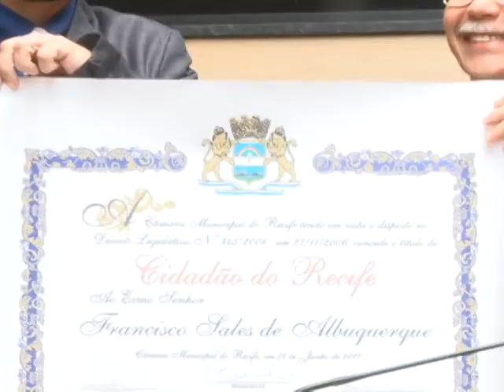[TV Câmara do Recife] Promotor Francisco Sales agora é cidadão do Recife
O promotor Francisco Sales, natural da cidade de Cajazeiras, na Paraíba, é o mais novo cidadão do Recife. O título foi entregue numa iniciativa do vereador Ivan Moraes.